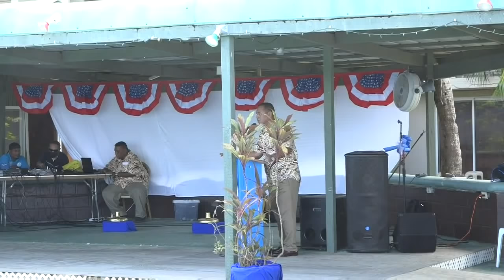Returning Warriors Induction Ceremony 2020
Returning Warriors Induction Ceremony 2020 @ Marshall Islands Resort.